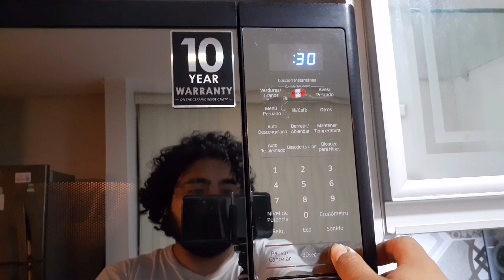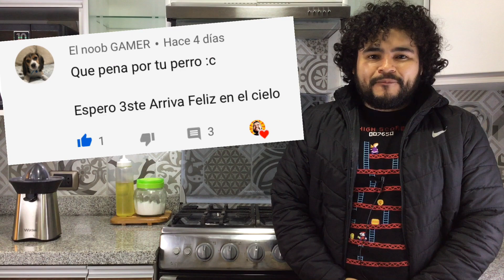COMO Preparar BROWNIE De CHOCOLATE Paso A Paso POSTRE FACIL ✅✅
Brownie de chocolate paso a paso, receta fácil

ingredientes
► BROWNIE
● 140g Mantequilla sin sal
● 200g Chocolate negro
● 250g Azúcar blanca normal
● 83g Harina de trigo común todo uso (sin polvo de hornear añadido)
● 1cdta Polvo de hornear o levadura química
● 80g pecanas